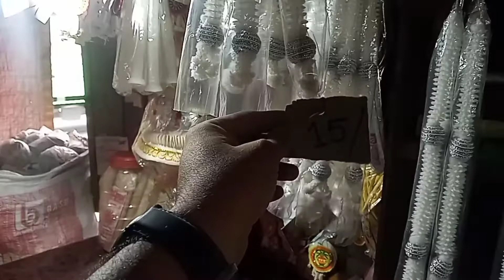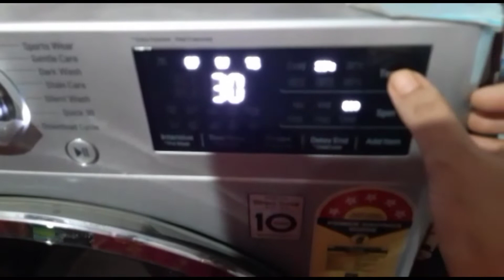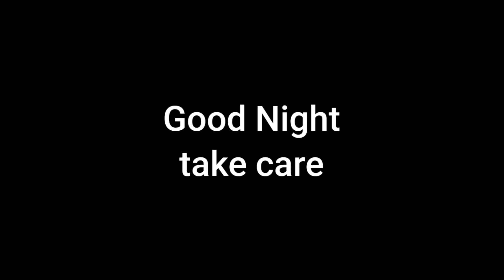হঠাৎ চাদনী চক্ যেতে হোলো।রোদ্দুরের খেলনা কেনা শুরু।।couplevlogs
হঠাৎ চাদনী চক্ যেতে হোলো।রোদ্দুরের খেলনা কেনা শুরু।।couplevlogs bengalivlog dailyvlogs babyvlog banglavlogs familyvlogs kolkata#